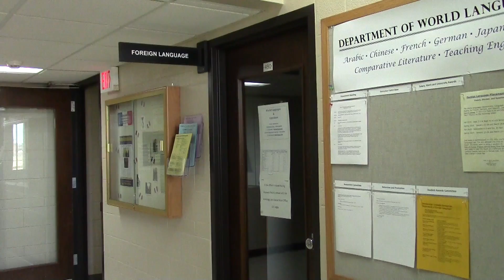Hosting German Students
This summer, UWSP students have the opportunity to host foreign exchange students.  SPTV's Nicole Pfeiffer and Rachael Ellis have more on the details.